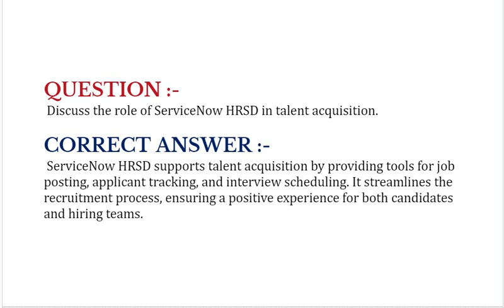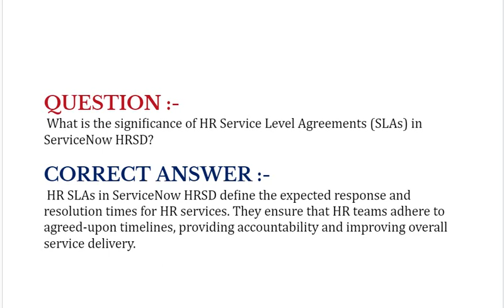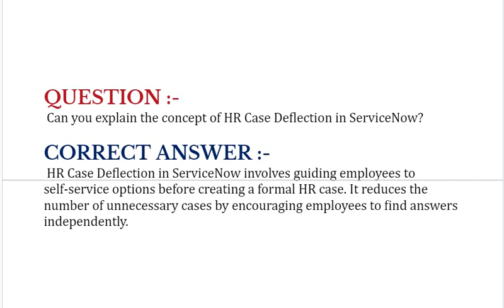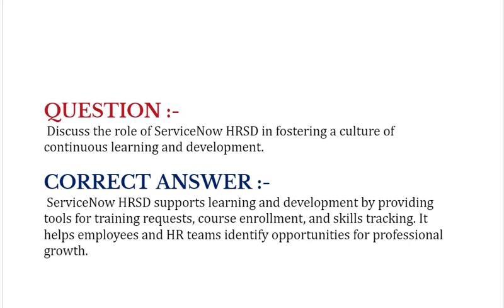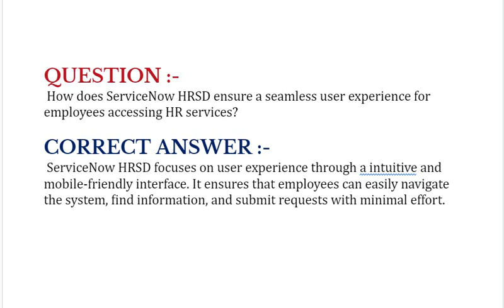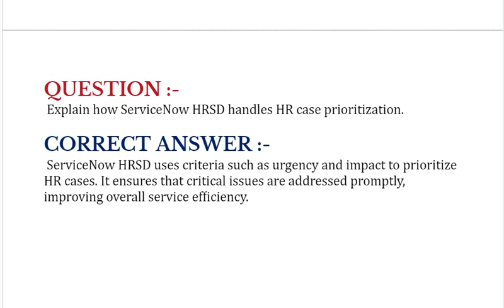Interview Questions : ServiceNow HR Service Delivery : ServiceNow HRSD Interview - Part#5